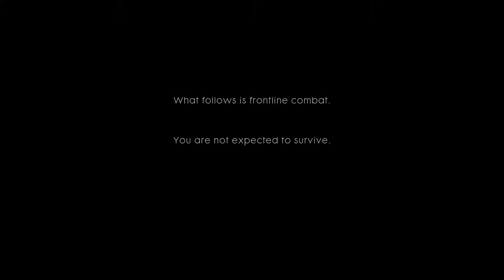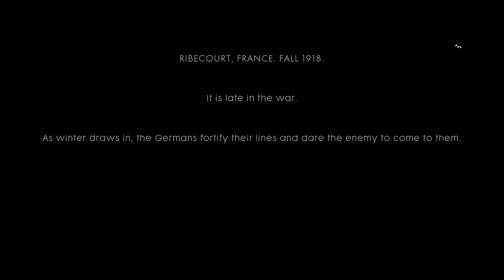BATTLEFIELD 1 Walkthrough Gameplay part1 - Survive over the top (Campaign Mission))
Battlefield 1 Campaign Gameplay Walkthrough Part 1 includes a Review and Chapter Mission 1: Storm of Steel of the Single Player Campaign for PS4, Xbox One and PC. This Full Game Battlefield 1 (BF1) Walkthrough Gameplay will include a Review, War Stories, Codex Entires, Field Manuals,